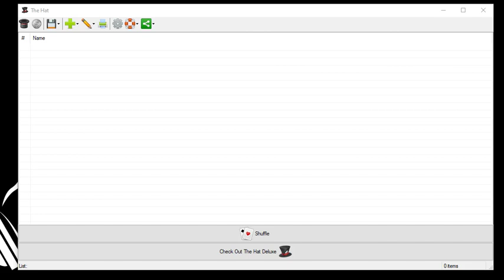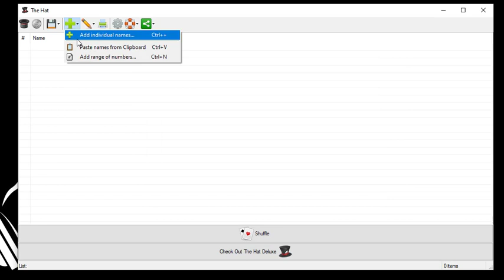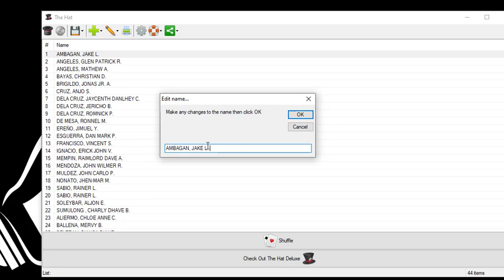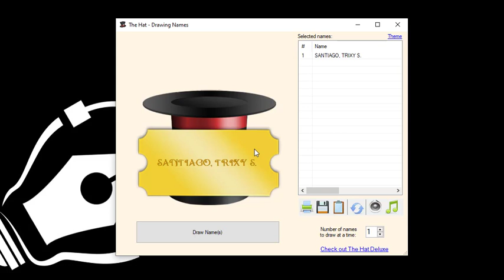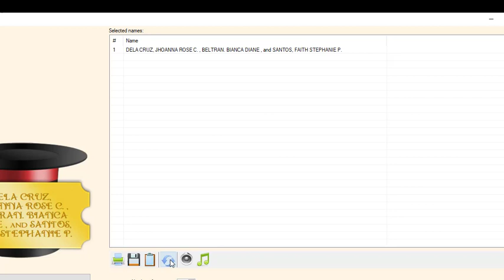The Hat - Random Name Picker (Windows)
BASIC OER